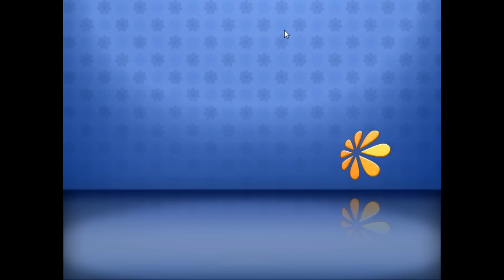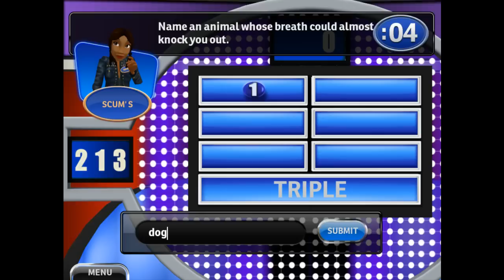The Northernlion Live Super Show! [January 8th, 2014] (1/2)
Schedule: Family Feud 2010, Cook Serve Delicious, Trivia (Lume) Seeded Isaac!